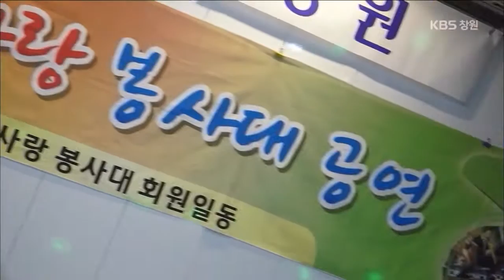[생생투데이-창원] 이웃과 함께~ 따뜻한 겨울 이야기 - ③ 요양병원 공연 편 (2016.12.20,화)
매서운 찬바람이 몸은 물론, 마음까지 얼어붙게 하는 겨울!
하지만 추운 겨울을 사르르~ 따뜻하게 녹이는 사람들이 있다!?
나보다 남을 먼저 생각할 때 작은 기적이 만들어진다는데~
내가 가진 능력을 이용해, 끼를 이용해 그리고
때론 없던 끼도 열심히 개발해 이웃에게 나누고, 봉사하는 사람들!
그들이 있어 올 겨울도 포근하다!
나누는 사람도, 받는 사람도 모두가 행복해지는
따뜻한 겨울 이야기 속으로 여러분들을 초대합니다!
[주요내용]
- 어르신들의 웃음을 찾아드리는 중년의 스타들
[연락처]
- 요양병원 공연 - 창원사랑봉사대 정대기 단장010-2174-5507